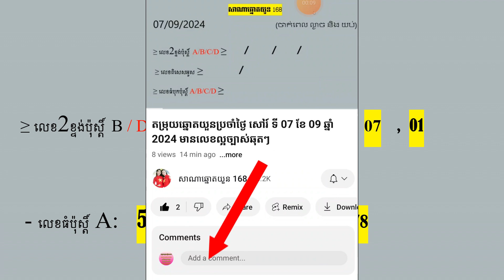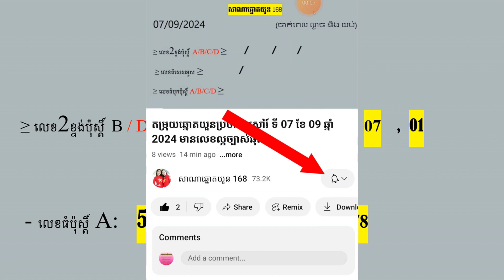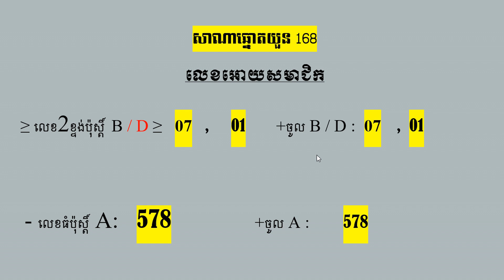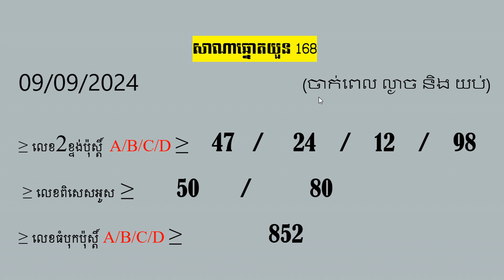តំរុយឆ្នោតយួន | ថ្ងៃទី 09.09.2024 | សាណាឆ្នោតយួន168